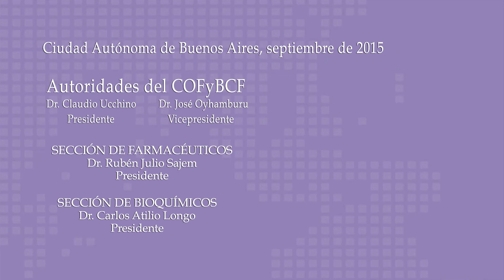Jornadas con el Ministerio de Salud, 1er parte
La fiscalización y acciones regulatorias, organismo de control y estrategia nacional destinada al control de la resistencia antimicrobiana